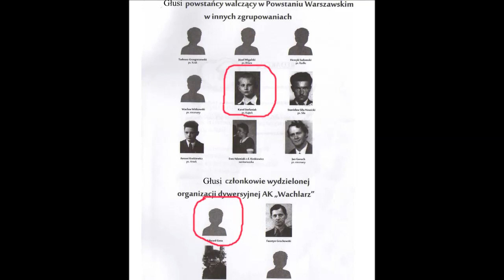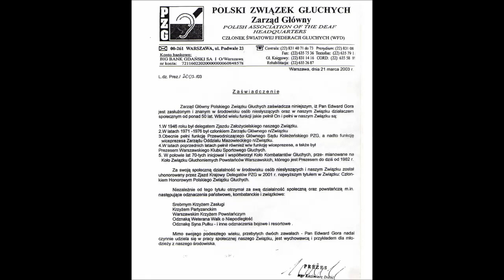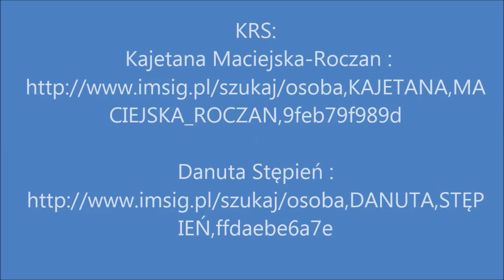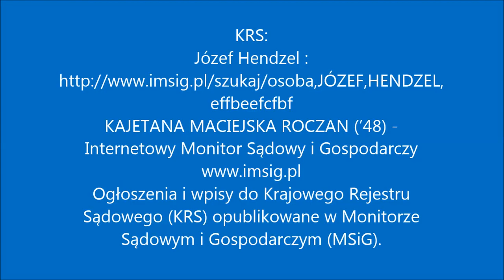Wywiad z Głuchymi Kombatantami AK E.Gorą i K.Stefaniakiem